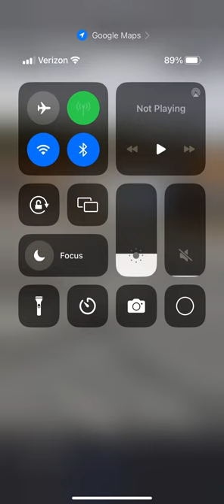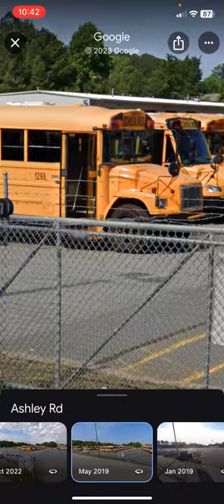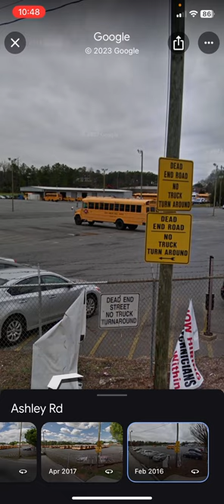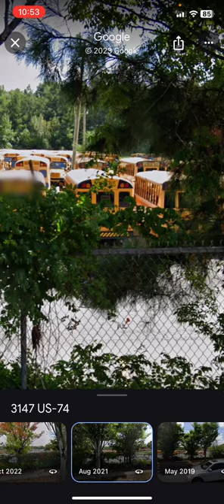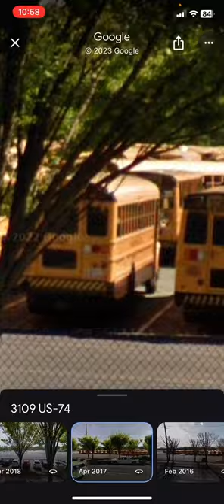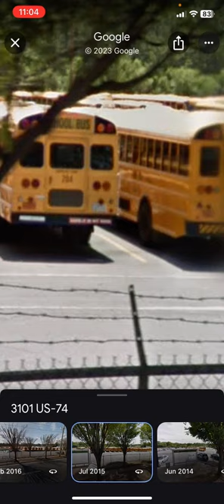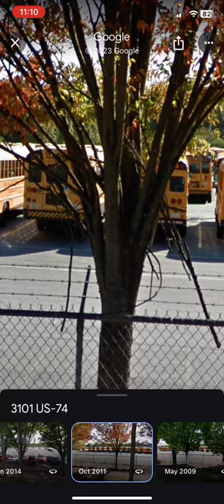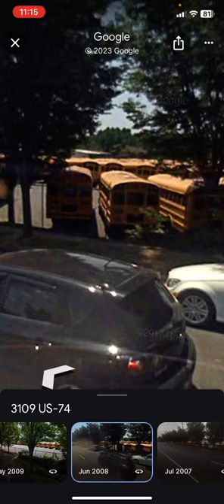Reviewing the Mecklenburg County bus garage (Part 2)